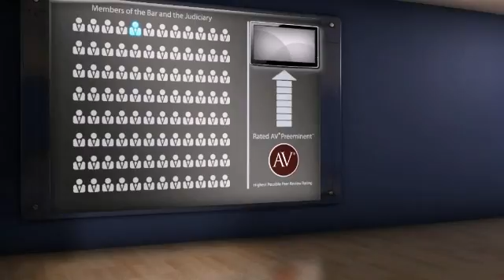AV(r) Preeminent(tm) Rated Attorney David W. Olson